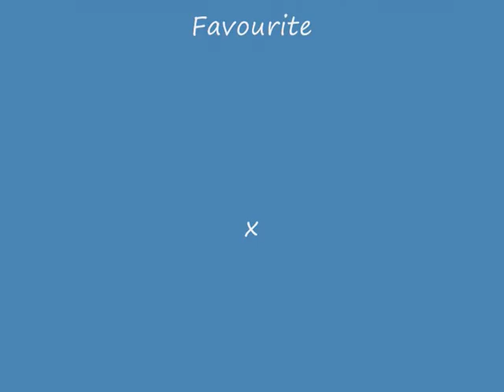Aden and Belle Clips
Aden Jefferies and Belle Taylor